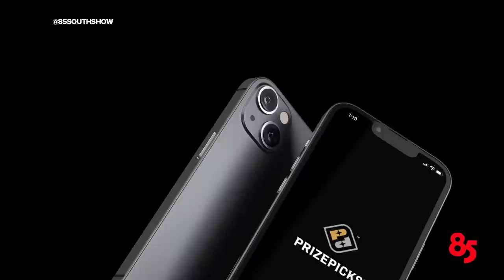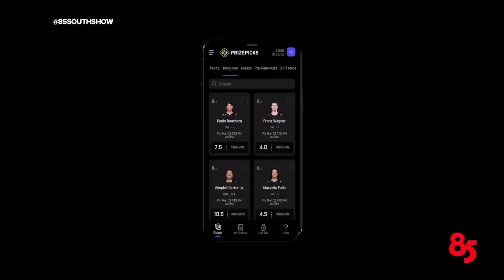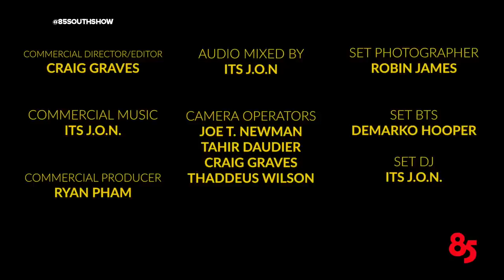AMANDA SEALES IN THE TRAP | EP 400 | THE 85 SOUTH SHOW | 03.03.23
Comedian Amanda Seales pulled up to 85 South Show and explains the things she has to go through as a female comedian/ Entertainer. Amanda Seales also talks about importance of voting is and how we should bring back voting parties like back in the day.